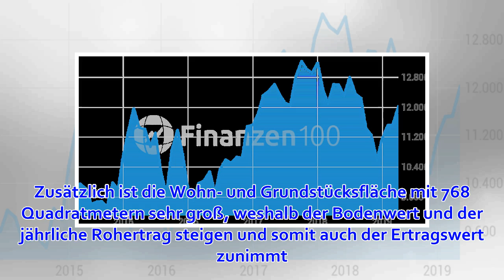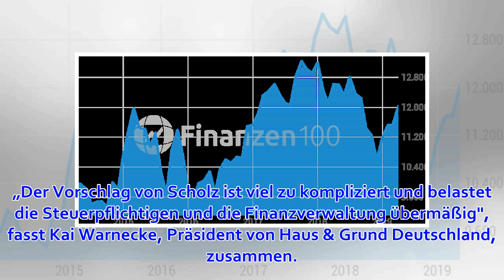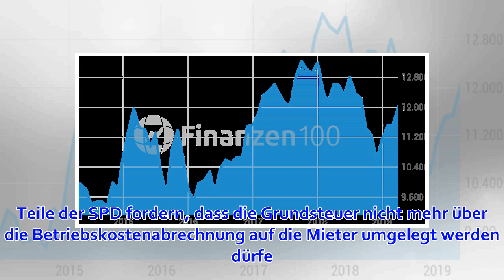Grundsteuer-Wahnsinn: Anstieg um bis zu 4800 Prozent befürchtet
Scholz arbeitet an Reform: Grundsteuer-Wahnsinn: Anstieg um bis zu 4800 Prozent befürchtet Bis Ende des Jahres muss eine neue Grundsteuer stehen. Wegen veralteter Werte hatte das Bundesverfassungsgericht eine Neuregelung angeordnet. Für Millionen Mieter un...